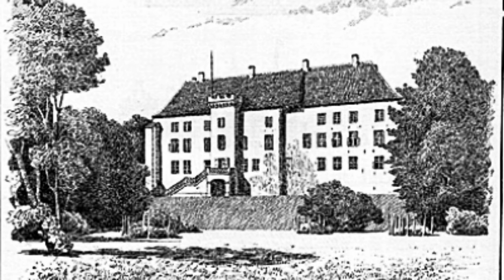5 Dangerous Haunted Castles You Should Never Visit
From ancient Irish estates whose grounds are roamed by the ghosts of those murdered within centuries past, to cursed Czech defenses guarding entrances to Hell itself... Are you sure you're ready to venture through this countdown of 5 Dangerously Haunted Castles from across the globe?

"Le Chateau de Versailles , Palace of Versailles, France 8" by Делфина

"Dragsholm-jth" is in the Public Domain

"German School, 18th century - Portrait of a Gentleman, said to be Frederik Christian Adeler (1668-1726) of Dragsholm Castle, Denmark" by Doyle is in the Public Domain